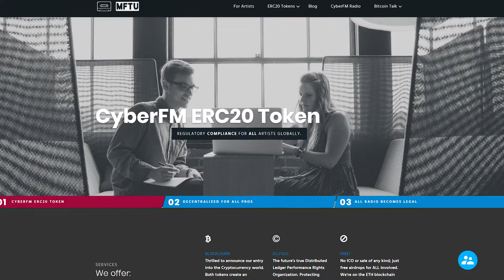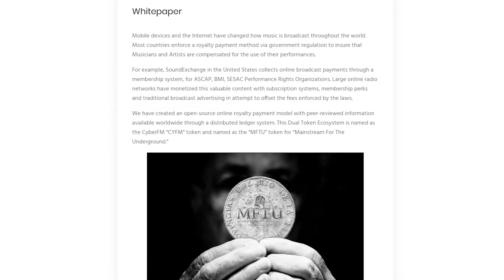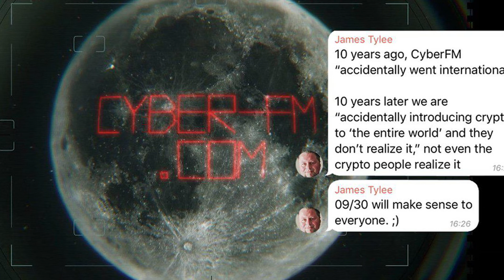Mainstream For The Underground. Do You MFTU?